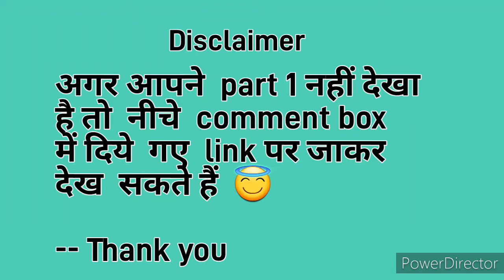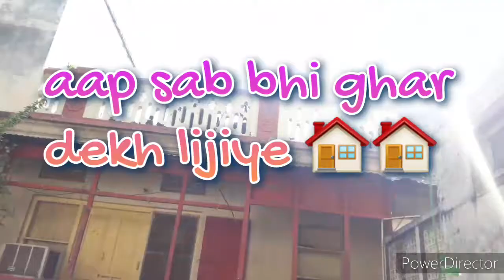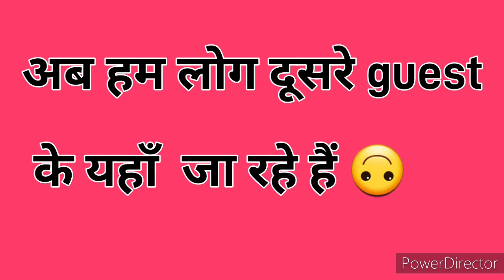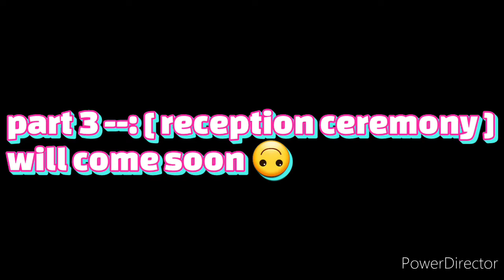क्या- क्या हुआ मामा जी के यहाँ ||| सबने किया खूब enjoy ||| शादी का घर || reception ceremony ❤🌺🌺🌺🌺